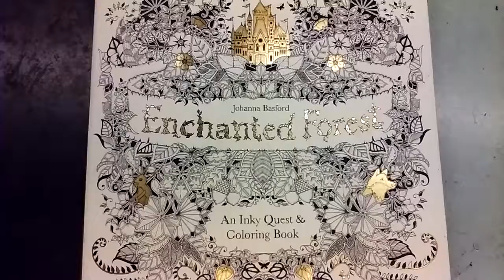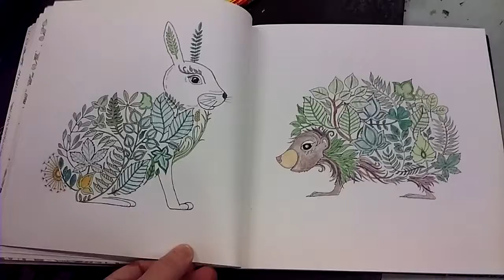Newest Coloring Book.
I usually bounce around from book to book but this time I seem determined to finish this one...lol I purchased this two weeks ago.